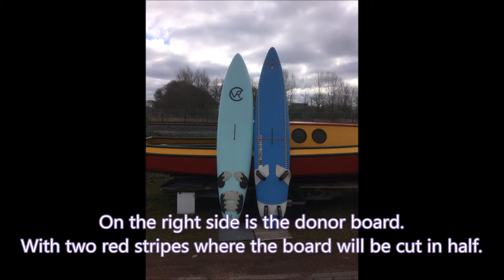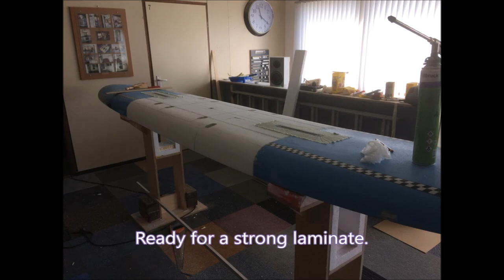Building a WINDSURF TANDEM part 2 (of 3) Lets work!!!!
Build your own tandem. Part two (of three) Cut the donor board in half, extend it with stringers and get the foam in the right shape. Also an easy way to put the mast tracks and footstraps inserts in the foam. The link; you can watch to build your own tuttlebox!!! Music in this video; RIOT with their amazing album Fire down under (1982)
Part one ; test runs and building pictures.
Part three; laminating, sanding and paint job.